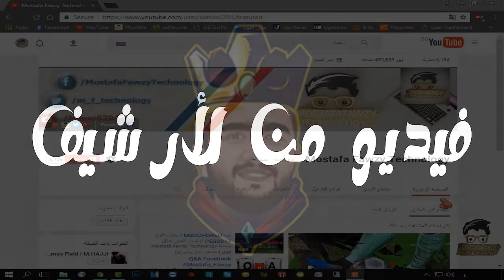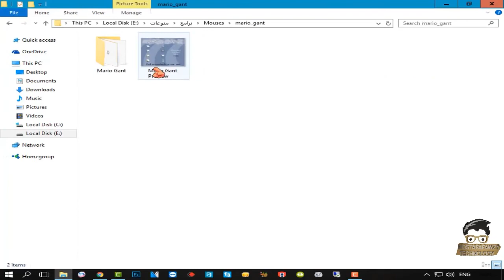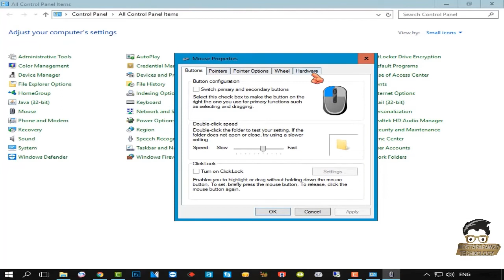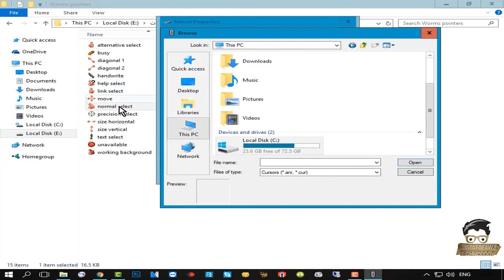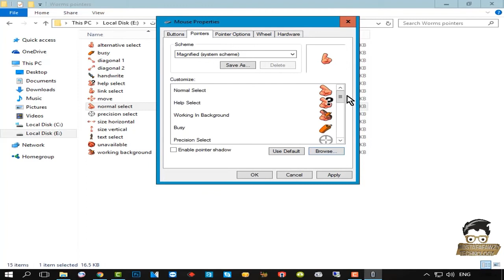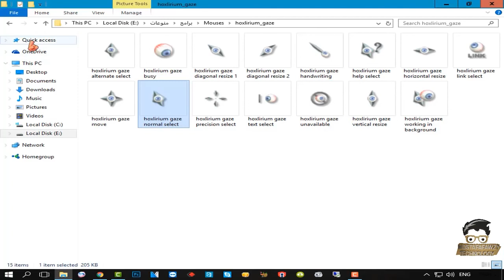كيفية تغيير مؤشر الماوس بأشكال أحترافية | How To Change Cursors Mouse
طريقة تغيير شكل مؤشر الماوس أمر لابد منه، إذا كنت من الأشخاص التي تجلس لوقت طويل على الكمبيوتر، لان هناك بعض اشكال الفأرة تجذب انتباهك فى عملك.

بالرغم من أن تغير المؤشر يمكن أن يكون شىء عادي أو ليس بالمهم ولكن بالفعل هو شىء مؤثر جداً علي عملك لان أى تغيير قد يحدث فى وجهة النظام يجعل هناك شىء جديد ويعطيك أنطباع رائع فى التحكم و مظهر رائع.
📂 مرفقات الحلقه  ⬅
📞 التواصل الخاص بالقناة ¦
مواصفات الحاسب الشخصى ( مواصفات جهازي )
◄ Motherboard : B360 Tuf Gaming Asus
◄ Vega : Nividia GTX 1050 Ti 4G
◄ Ram : 12G DDR4
◄ Processor : Intel Core i5 9400F
Monitor : LED Monitor SAMSUNG 24 inches Game Mode (SD330)
◄ Case : MSI Vampiric 010 GAMING
تصميم الصورة المصغره : Photoshop CC Pro 2022
مونتاج واخراج : Adobe Premiere Pro CC 2022
المايكرفون المستخدم : BM 800
🌐 تبعنا على المدونة الرسمية بتدويناتها المختلفة ¦
🤵 من اكون ¦
اسمي مصطفي فوزي مصري الجنسية 🇪🇬 💪